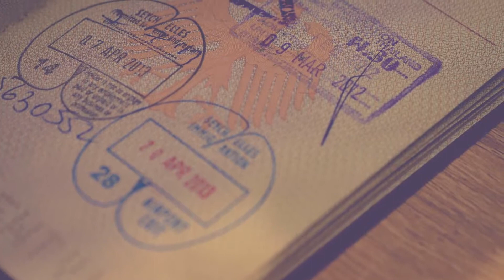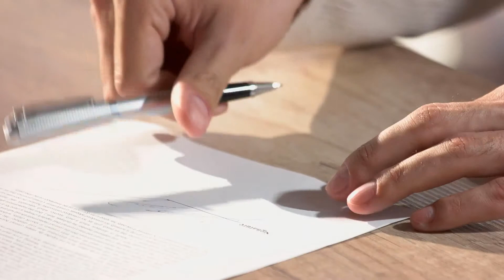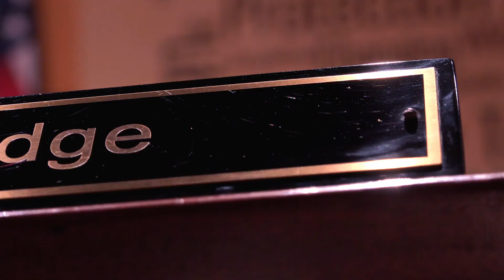What Is an Abatement Notice?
In many jurisdictions, the legislature has enacted a set of rules or statutes that address issues regarding the appearance and upkeep of property, acceptable noise levels on property, and various other laws that property owners must abide by. When a property owner is in violation of one of the local ordinances or laws, he or she may receive an abatement notice. The purpose of an abatement notice is to inform the property owner of the violation, indicate what action must be taken to correct the violation, and notify the property owner of the consequences if the violation is not corrected.